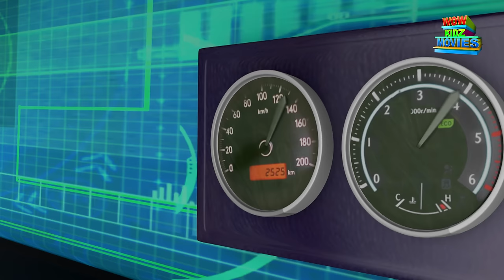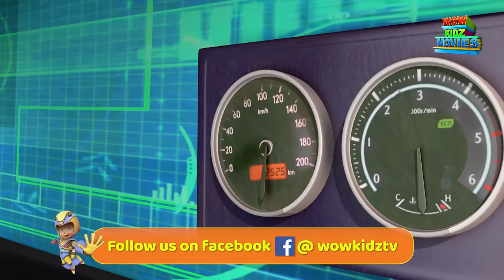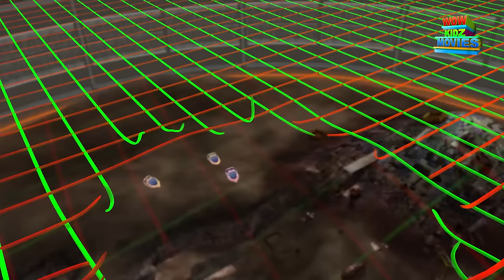Motu Patlu | Kids Cartoon | Motu Patlu In Alien World | Full Movie | Wow Kidz